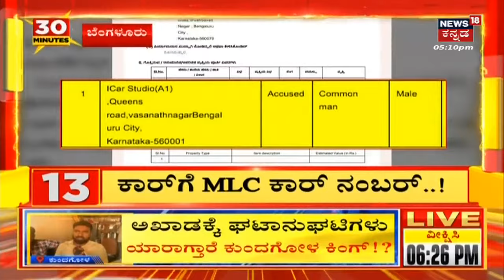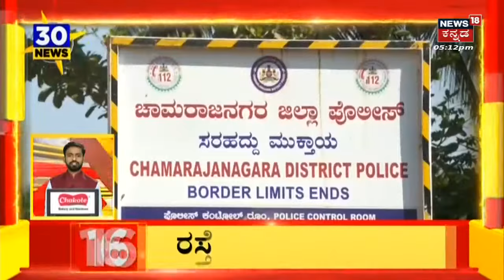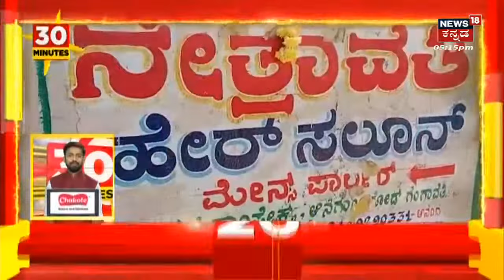Chocolate Prasad for Kerala God | ಕೇರಳ ದೇವರಿಗೆ ಚಾಕ್ಲೆಟ್​ ಪ್ರಸಾದ..! | Kerala Godness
Chocolate Prasad for Kerala God | ಕೇರಳದ ಆಳಪ್ಪುಳದ ಸುಬ್ರಹ್ಮಣ್ಯ ಸ್ವಾಮಿ ದೇವಾಲಯದಲ್ಲಿ ನೆಲೆಸಿರುವ ಬಾಲಮುರುಗನ್ ದೇವರನ್ನು ಒಲಿಸಲು ನೀವು ಮಂಚ್ ಚಾಕಲೇಟ್ ನೀಡಬೇಕಂತೆ.